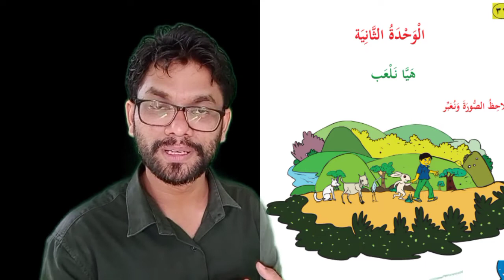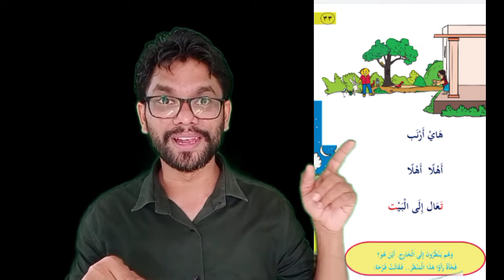ARABIC CLASS STD 1 PART 1